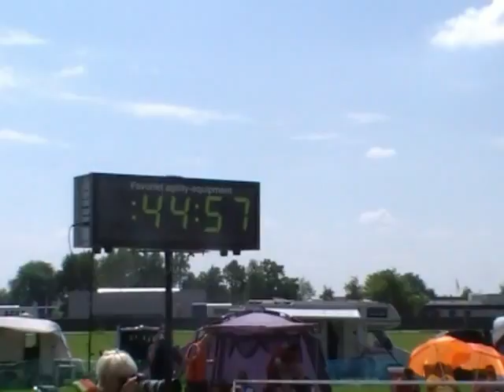270512_Ace_VP.mp4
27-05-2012: Agility B1-wedstrijd Kc Hoogeveen - Ace, VP